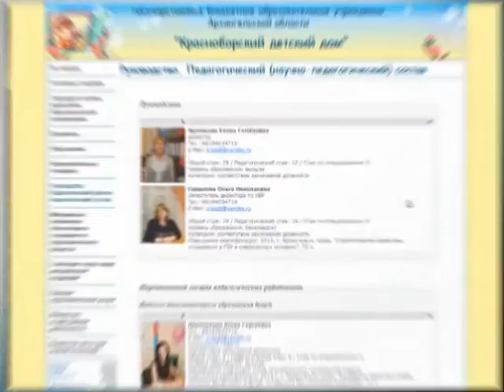Совещание после ЧП в Красноборском районе